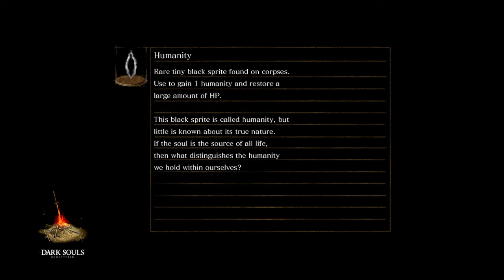Dark Souls Walkthrough - Firelink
last video covered basic mechanics and the tutorial area, this one will cover firelink,  including npcs and every useful item we can access before we go to undead burg.